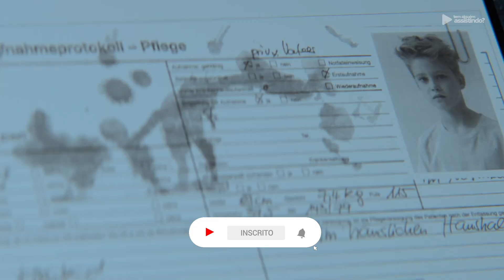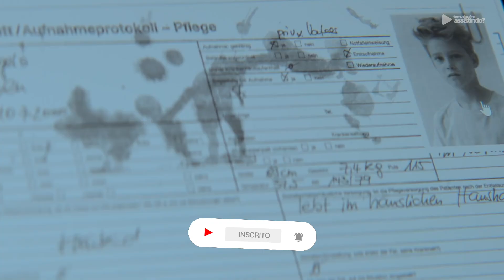3 SÉRIES BOAS ESCONDIDAS NA NETFLIX QUE VOCÊ PROVAVELMENTE NÃO CONHECE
Sabe aquelas séries que a gente passa por elas e nunca da uma chance? Aqui, eu separei 3 séries da Netflix que estão escondidas e que você provavelmente ainda não conhece!